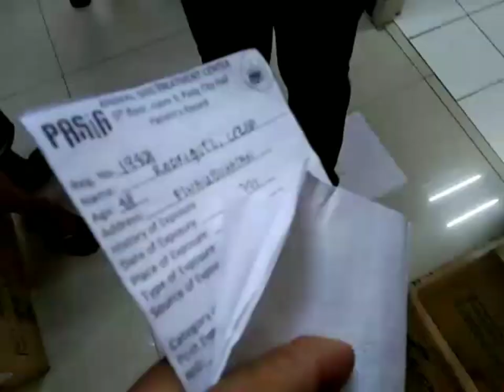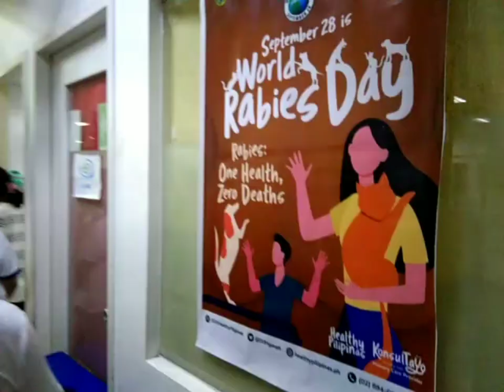Kalmot ng Pusa pa Vaccine agad❗/Anti-Rabbies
3 dosage shots of anti-rabbies for my wound by a stray cat.

Please Do Not Skip The Ads🙏